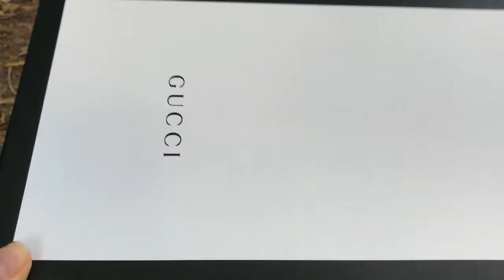Ace Sneaker Unboxing &belt